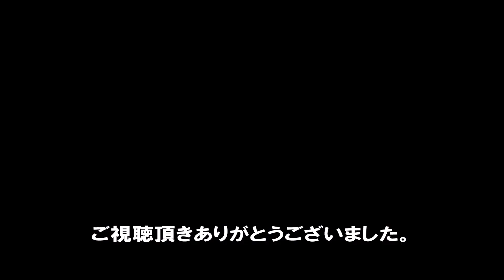幸せは自ら掴みに行く（？） ドクターイエロー撮影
今回は岐阜県大垣市まで遠征して、ドクターイエローの撮影です。
タイトルに深い意味はありません（笑）